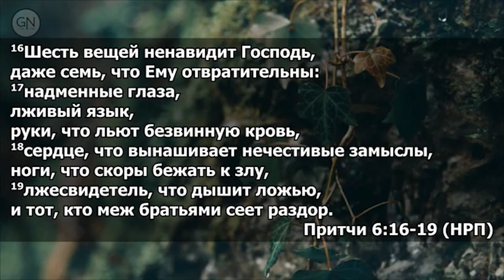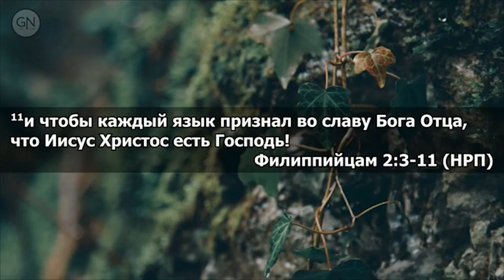Гордость и эгоизм — Павел Марченко